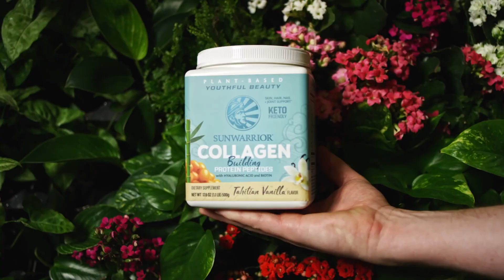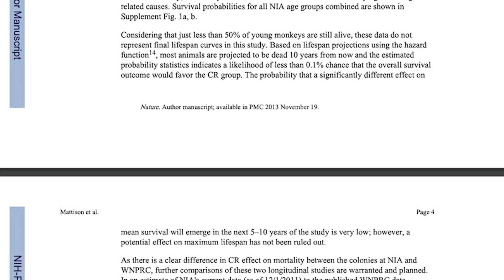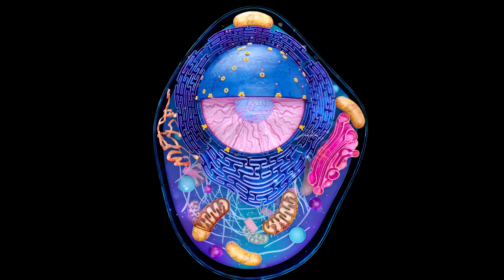Why Longevity Studies are Getting it Wrong - Science vs Real Life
The # 1 Problem with Longevity Studies Today

References

Timestamps ⏱

0:00 - Intro
0:22 - SunWarrior's Active Protein Blend
1:46 - The Problem With Longevity Studies
5:56 - The Two Things to Fix for Longevity
6:52 - My Diet